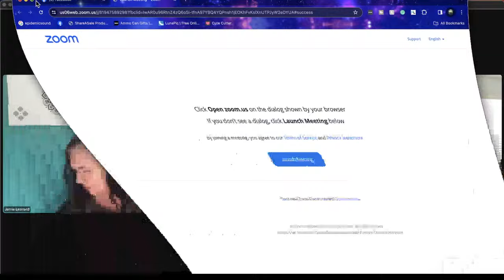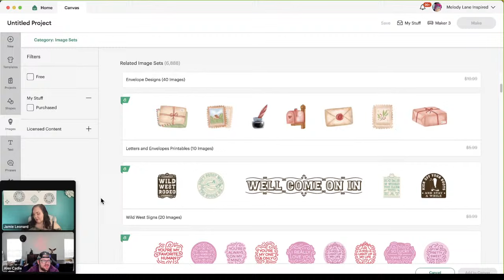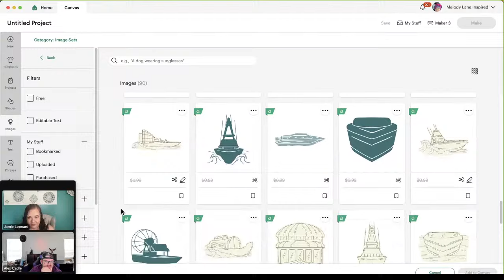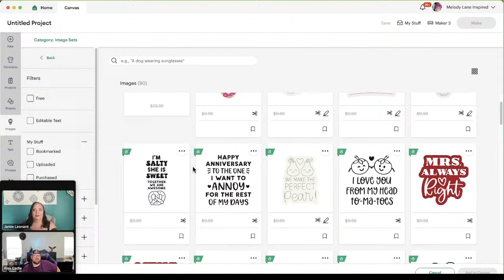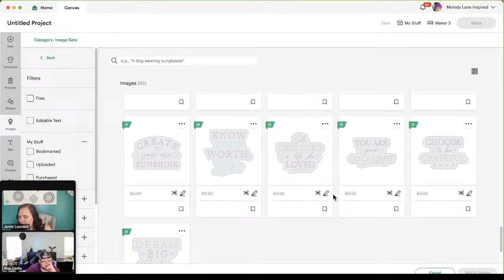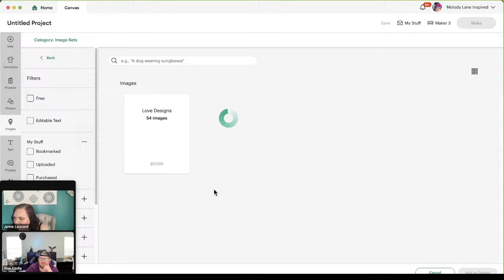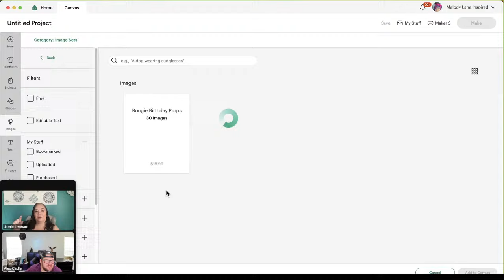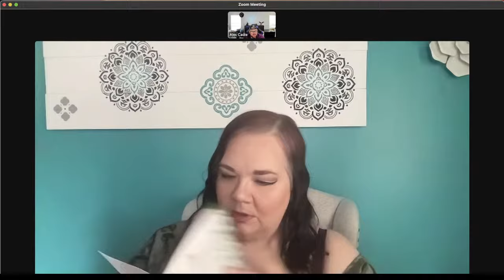New Image sets in Design Space with Alex & Holly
Happy Friday crafty friends!  Come chat with Alex and Holly as we look through Design Space to see what is new this week.

See what's on sale this week @ Cricut.

Dreambox SAVE $200 with our code HAPPY

The NEW Cricut Venture is here!!

The Maker 3 ! Check it out
The Venture is the newest, largest, and quickest of the cutting machines.